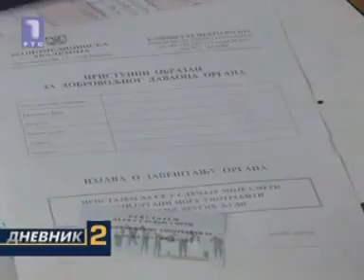27 09 09 promocije transplantacija u Dnevniku2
PRODUZI__ZIVOT!